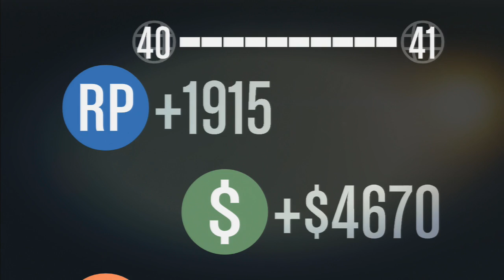GTA 5 ONLINE | DUELO DE MANCOS #2 | GTA V ONLINE | BraxXter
También te pueden interesar:
Mis Series:
►Musica de Intro: Autoerotique - Asphyxiation
►Musica de Outro: Nitro Fun - Dragonfly